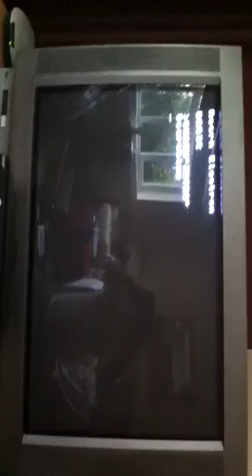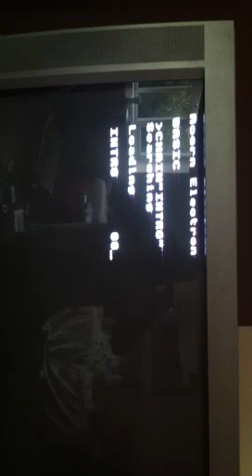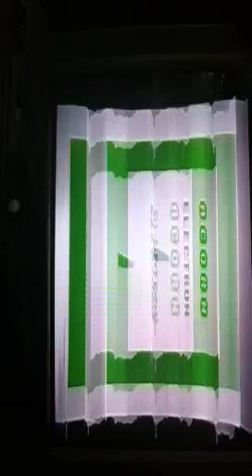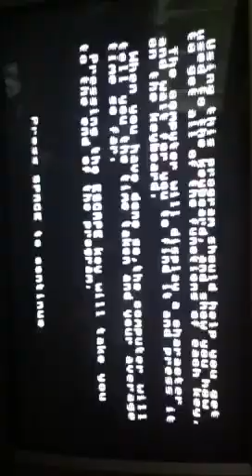Loading up Intro cassette on Acorn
Clip showing Introductory cassette loading up on Acorn Electron! Also shows first 'game' on tape which is Keyboard. Considering computer is 30 years old and has been in storage for 20 odd years it works well, the only thing is my old telly can't handle the graphics lol